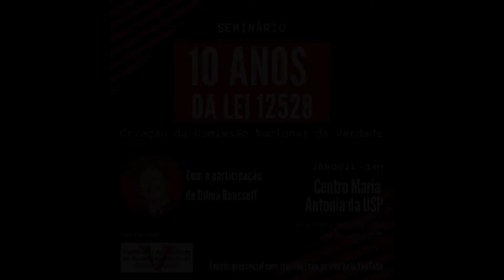Convite para o Seminário 10 anos da lei 12528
Links do evento